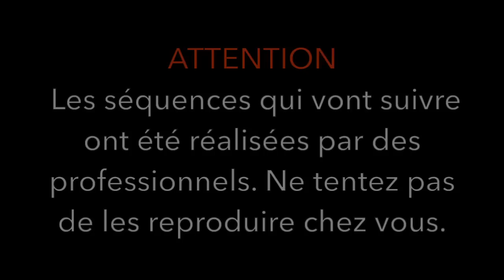Lucasss'Dédicaces#3 - IZBAC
Vivez le quotidien (barré) d'un sportif de haut niveau: Lucas CLAERBOUT membre de l'équipe de France de badminton. Montage by Céline.